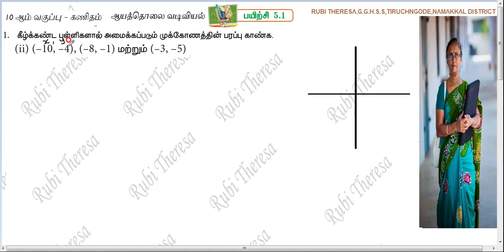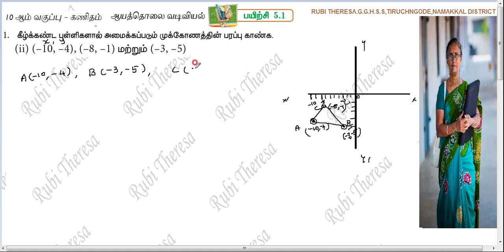TN SAMACHEER KALVI _10th MATHS _ COORDINATE GEOMETRY _ EXERCISE 5.1 _ SUM 1(ii)